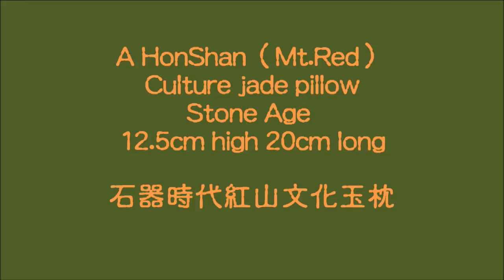Hongshan culture jade pillow紅山文化玉枕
UFO and aliens are among us and a lost advance civilization actually has never been left the earth, from this unearthed jade pillow of the Hongshan culture more than 7-8 thousands years ago with the alien carved looks on both sides, it's a solid evidence that the lost advance civilization once existed on earth was belonged to the aliens which closely related to our human civilization.
UFO 與外星人其實一直沒有真正離開過地球，他們就是人類有文化前一個已經失落的文明，這件出土屬於紅山文化的玉枕有超過七、八仟年 歷史，上面很清楚展示了外星人的模樣，與今天人們傳疑的根本是一樣，所以外星人是存在而且某些國家一直隱瞞相關消息，紅山文化玉器提藏著重要訊息，但從來研究外星人的不曾從這種人類史前玉器中找答案。